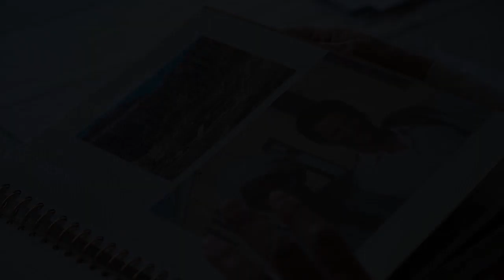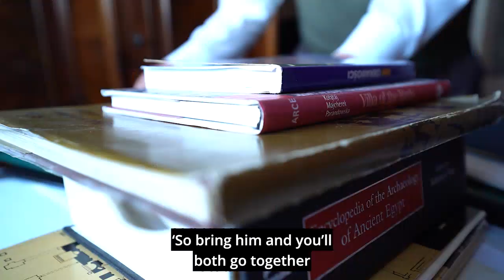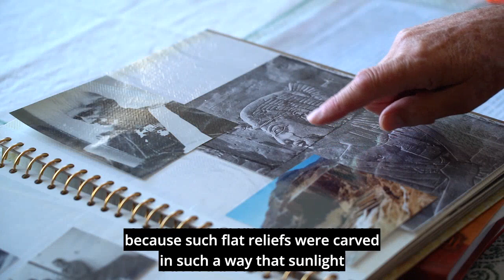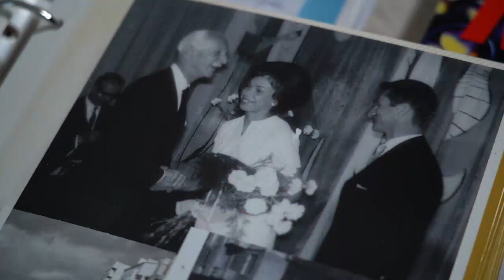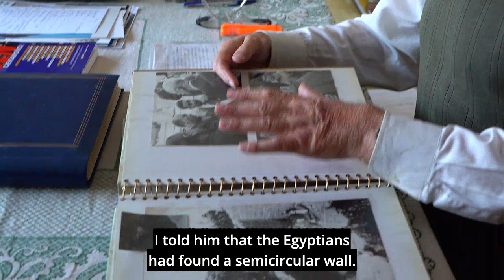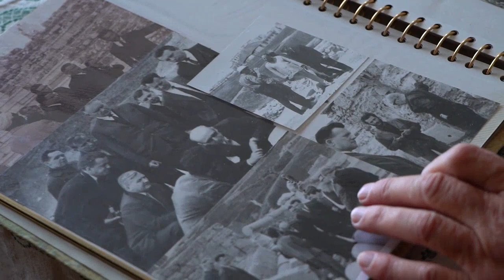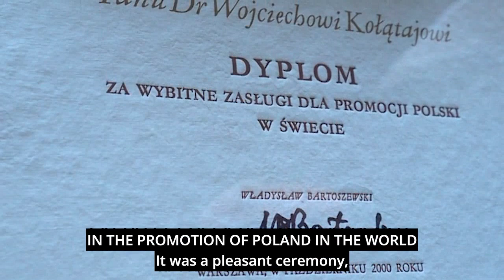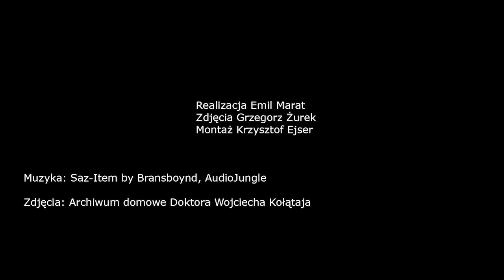OD FARAS DO... DR WOJCIECH KOŁATAJ English subtitles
Bohaterem tego odcinka cyklu filmów o wybitnych postaciach polskiej archeologii jest dr Wojciech Kołątaj, architekt i konserwator zabytków. Absolwent Wydziału Architektury Politechniki Warszawskiej. Niemal całe zawodowe życie jest związany ze Stacją Archeologii Śródziemnomorskiej Uniwersytetu Warszawskiego w Egipcie (obecnie Centrum Archeologii Śródziemnomorskiej im. Kazimierza Michałowskiego UW) i badaniami archeologicznymi w Egipcie i Sudanie. Jest on współautorem koncepcji parku archeologicznego w Aleksandrii (Kom el-Dikka), w której przez ponad 20 lat kierował misją archeologiczno-konserwatorską.
Reż. Emil Marat